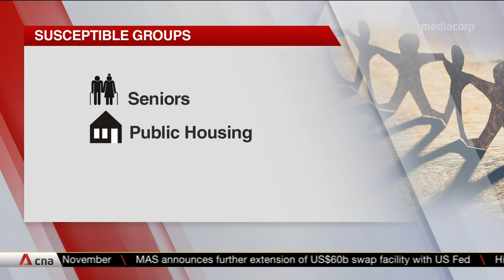Some groups in Singapore more likely to fall prey to false information: Study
No one in Singapore is immune to falling prey to falsehoods. But seniors aged 60 and above are more likely to be vulnerable than others. A survey of more than 2,000 people by the Institute of Policy Studies found that seniors tend to lack the right digital skills to pick out false information online.